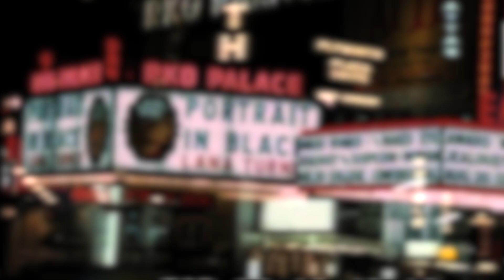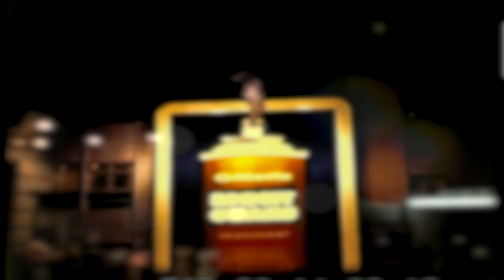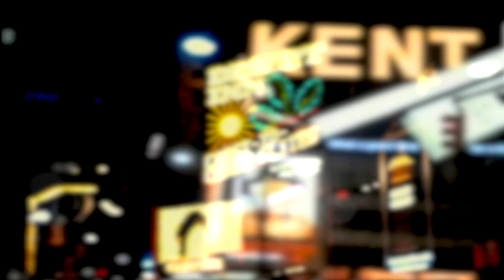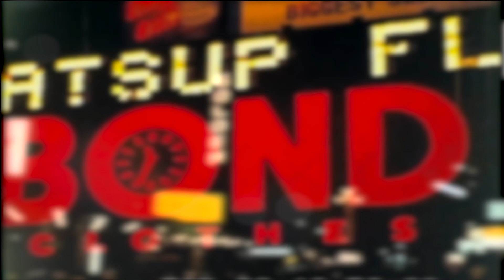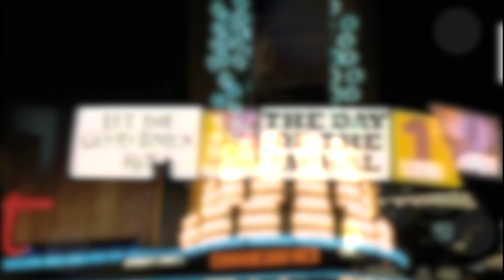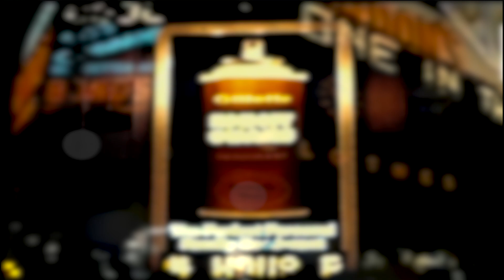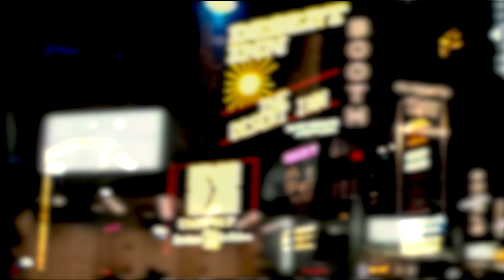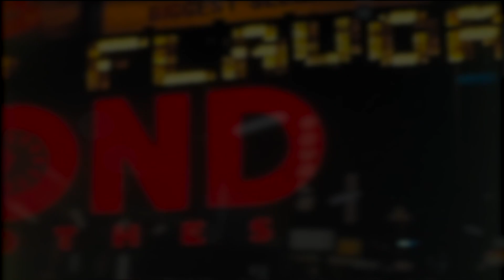flimmer – chara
A piece from my 7th album, "verge".

I made the video from home movie footage of Manhattan in the '60s/'70s from the Prelinger Archive.